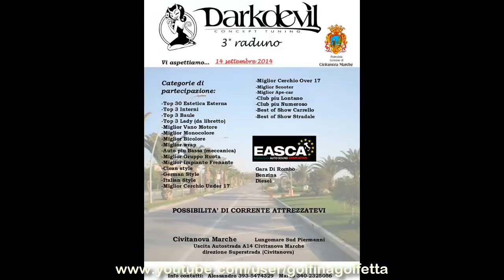3° Raduno Concept Tuning by Darkdevil - Civitanova Marche (Mc) - 14/09/2014